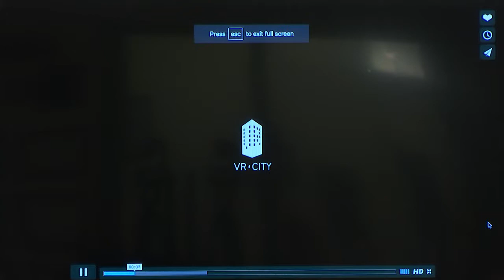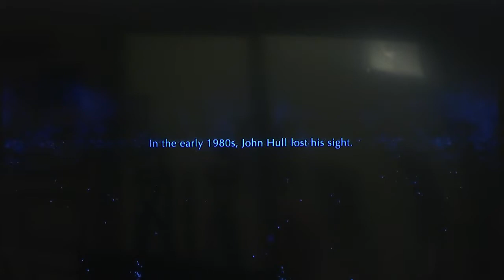Panel Discussion: VR Storytelling and the Future of VR Filmmaking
FRONTLINE Executive Producer Raney Aronson-Rath moderates a panel discussion on VR filmmaking with co-founder of VR City & East City Films Darren Emerson, "Notes on Blindness: Into Darkness" producer Amaury La Burthe and co-founder of Emblematic Group Jamie Pallot.